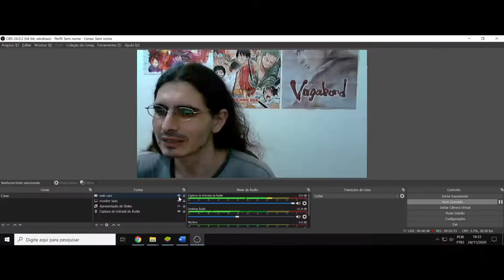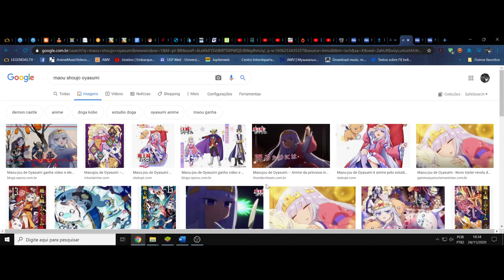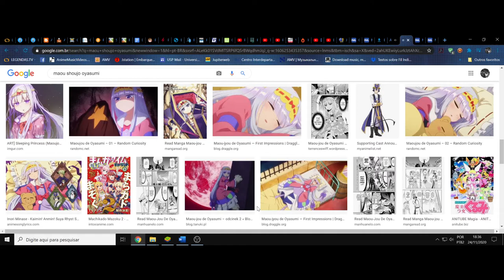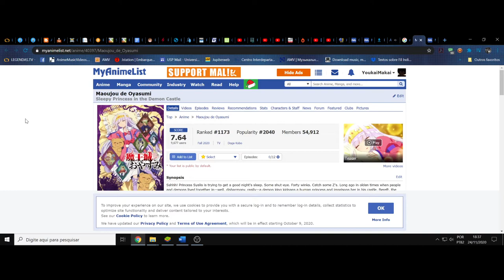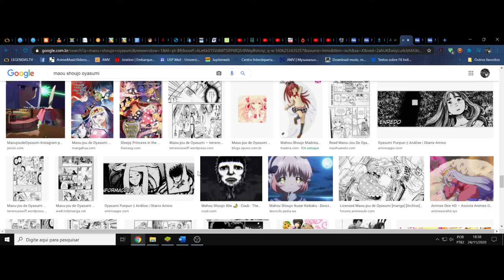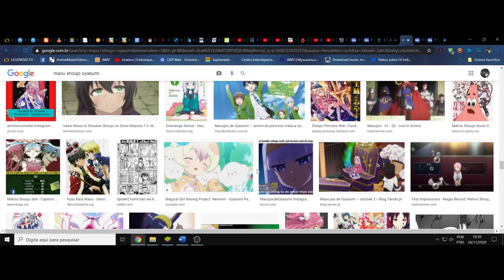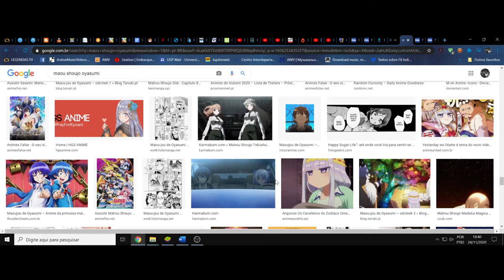(FD) Maoujou de Oyasumi. Uma noite adequada de sono é fundamental